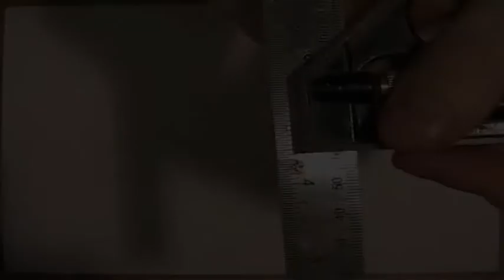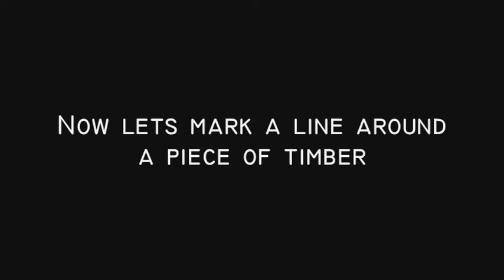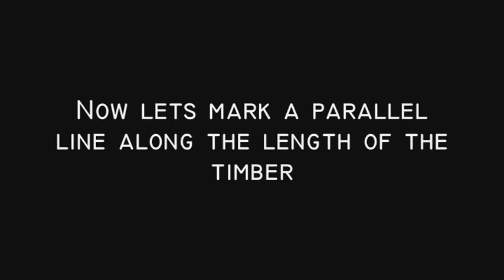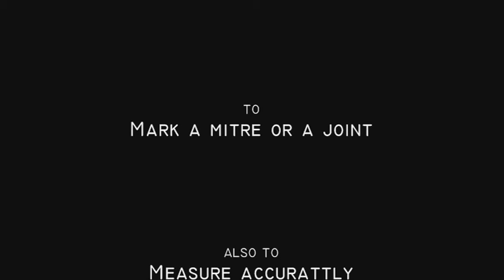Carpentry tools, Combination Square uses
A must have tool for all carpenters tool bags:-

Also the mini version is very handy for smaller work:-